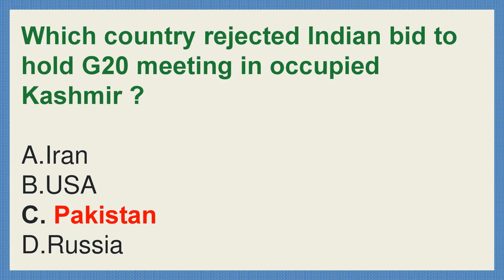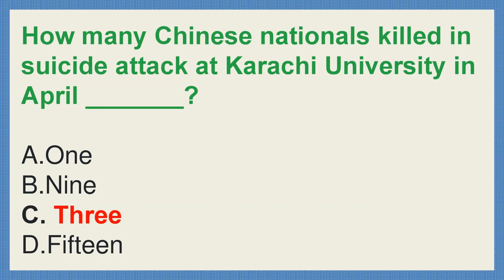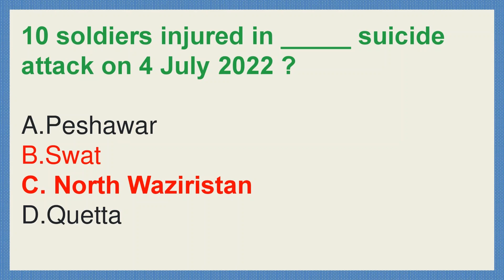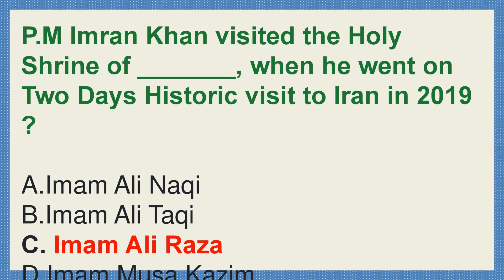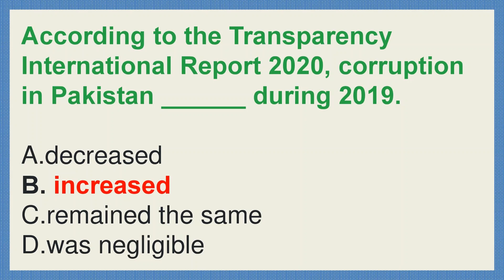Current Affairs PART-13 | BPS-5 to BPS-15 Jobs Preparation MCQs Paper | SIBA Jobs 2023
After watching the videos you will be prepared for the following subjects:
1. English
2. Current Affairs / Current International Affairs
3. Computer or Information Technology
4. Pakistan Studies/Affairs
5. General Knowledge
6. Islamiat
7. Everyday Science
8. English
9. Basic Mathematics
10. Audit and Accounting
11. Psychometric Test and Psychological Test Preparation
12. Law GAT
13. Economics
14. Education
15. Commerce
16. Analytical & Verbal Reasoning

You are required to have self-study with consistency and continuous visits to our channel for the most important videos. Apart from this, you will be prepared for the interview session and things related to various interview programs.